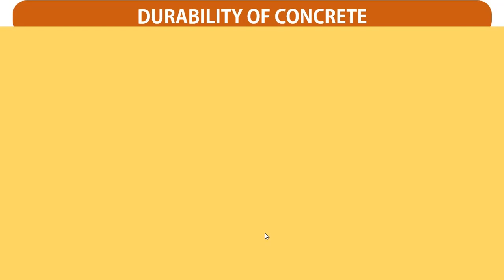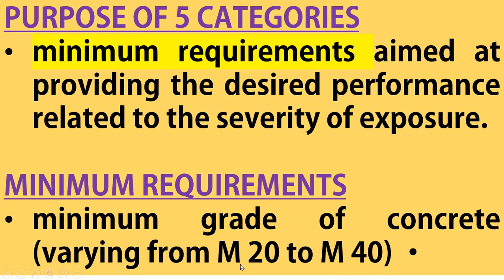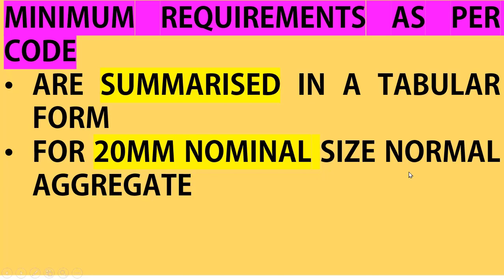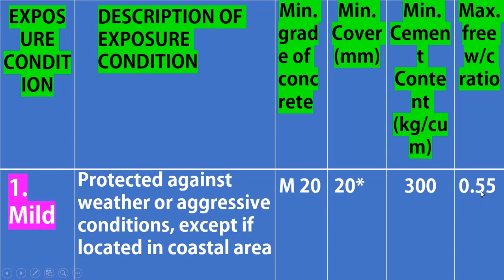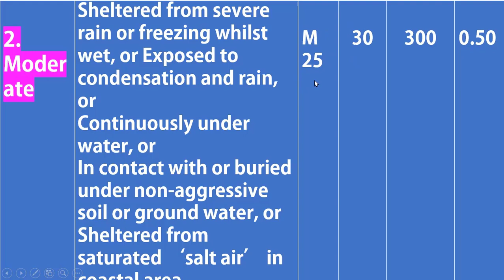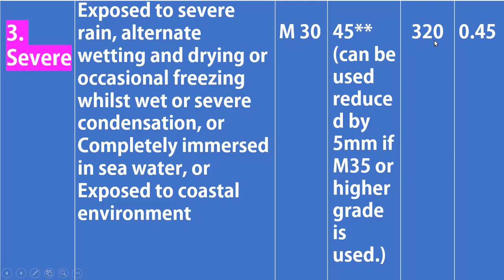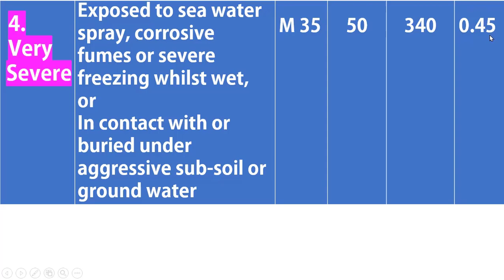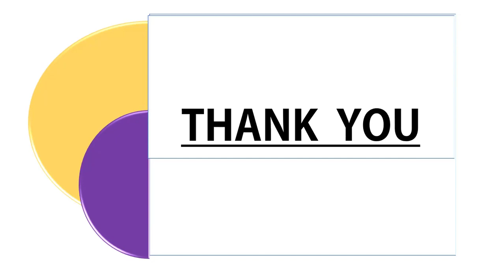37A-CODAL REQUIREMENTS FOR 5 EXPOSURE CONDITIONS OF CONCRETE AS PER IS CODE 456-2000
37A-CODAL REQUIREMENTS FOR 5 EXPOSURE CONDITIONS OF CONCRETE AS PER IS CODE 456-2000
In this video codal requirements for 5 exposure conditions are explained as what should be minimum grade of concrete, minimum cement content, minimum cover etc. in different exposure conditions for concrete.
In this channel useful information is given to the civil engineers in a very simple way. This is helpful to improve theoretical and practical knowledge. Thus, one will be successful in the exams and interviews.

46. FOR 1CUM M15 CONC.-CALN OF CEMENT, SAND AND AGGR. FOR NOMINAL MIX AS PER IS 456

OTHER VIDEO LINKS:
21. BBS FOR BEAM IN EXCEL FORMAT FOR CIVIL ENGRS.mp4

20. WHAT IS 1D, 2D DEDUCTION IN CUTTING LENGTH CALCULATION OF REINFORCEMENT.mp4

Exposure conditions of concrete, environmental exposures, mild exposure to concrete, degree of exposure, extreme exposure condition of concrete, cover of concrete as per degree of exposure,
Minimum cement content, minimum cover to reinforcement, minimum grade of concrete,